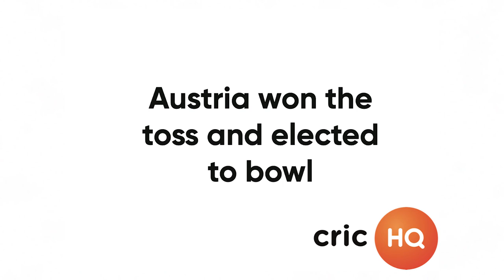100 off 47 Balls from Zakhil Saber from Belgium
He walked in at 14/8. BOOM!!